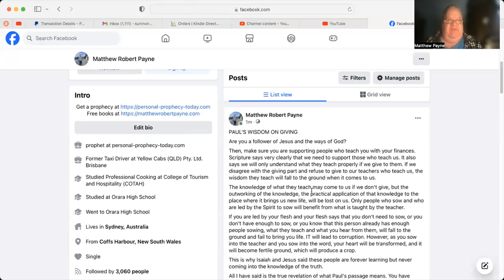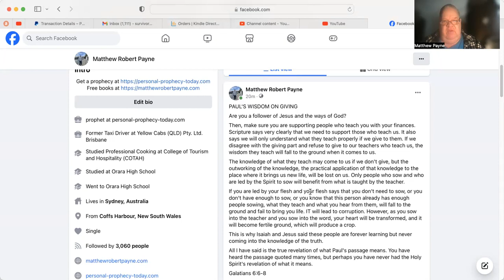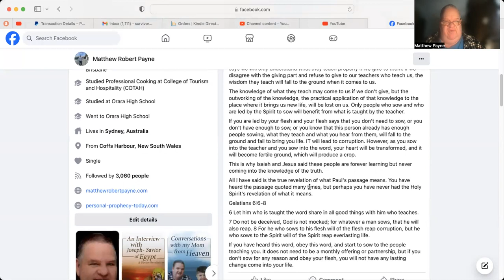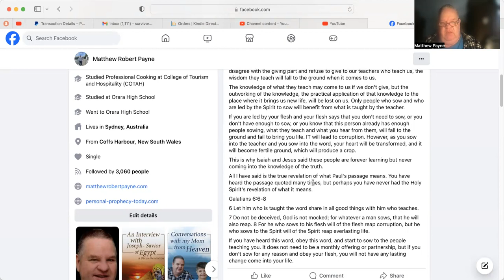Paul's Wisdom on Giving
To read a transcript of this video, see below

Are you a follower of Jesus and the ways of God?

Then, make sure you are supporting people who teach you with your finances. Scripture says very clearly that we need to support those who teach us. It also says we will only understand what they teach properly if we give to them. If we disagree with the giving part and refuse to give to our teachers who teach us, the wisdom they teach will fall to the ground when it comes to us.

The knowledge of what they teach may come to us if we don't give, but the outworking of the knowledge, the practical application of that knowledge to the place where it brings us new life, will be lost on us. Only people who sow and who are led by the Spirit to sow will benefit from what is taught by the teacher.

If you are led by your flesh and your flesh says that you don't need to sow, or you don't have enough to sow, or you know that this person already has enough people sowing, what they teach and what you hear from them, will fall to the ground and fail to bring you life. IT will lead to corruption.

However, as you sow into the teacher and you sow into the word, your heart will be transformed, and it will become fertile ground, which will produce a crop.

This is why Isaiah and Jesus said these people are forever learning but never coming into the knowledge of the truth.

All I have said is the true revelation of what Paul's passage means. You have heard the passage quoted many times, but perhaps you have never had the Holy Spirit's revelation of what it means.

Galatians 6:6-8
6 Let him who is taught the word share in all good things with him who teaches.
7 Do not be deceived, God is not mocked; for whatever a man sows, that he will also reap. 8 For he who sows to his flesh will of the flesh reap corruption, but he who sows to the Spirit will of the Spirit reap everlasting life.

If you have heard this word, obey this word, and start to sow to the people teaching you. It does not need to be a monthly offering or partnership, but if you don't sow for any reason and obey your flesh, you will not have any lasting change come into your life.For a personal prophecy request or prophetic destiny blueprint off Matthew r any other prophetic service for yourself, please

You can read over 60 free non-fiction Christian books of Matthew Robert Payne